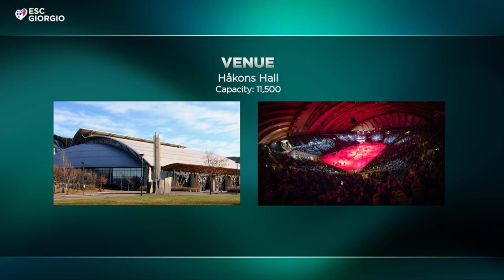Melodifestivalen 2: Participating Countries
Welcome to the Second Edition of Melodifestivalen, in Norway!